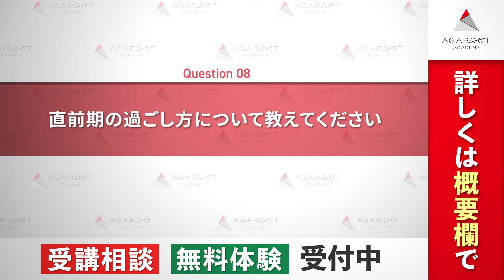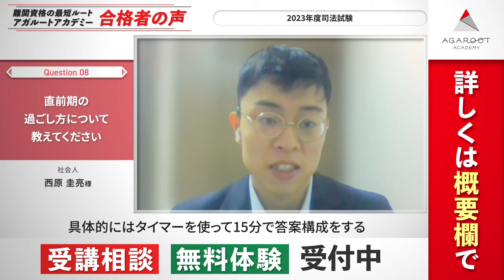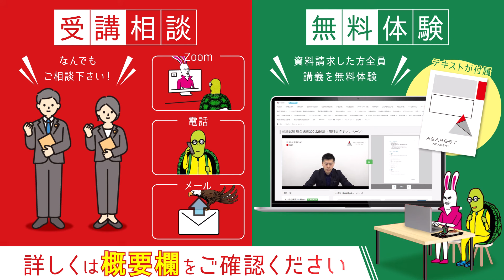【司法試験】令和5年度 合格者インタビュー 西原 圭亮さん「社会人のロー＆司法在学中合格必勝法！」｜アガルートアカデミー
▼【司法試験・予備試験・法科大学院入試】合格者インタビューをもっと見る

▼司法試験・予備試験・法科大学院入試講座
▼司法試験・予備試験・法科大学院入試のコラム